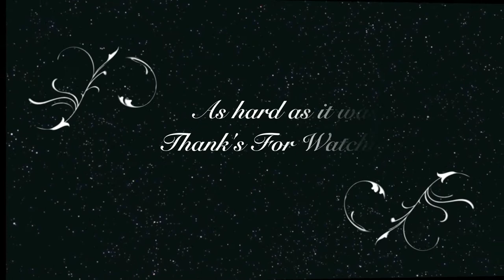Tennis Trotter Style - By:Trotter388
Description Just a Normal day at the Tennis court but only TROTTER STYLE

Song: Snow(hey oh) By: Red Hot Chili Peppers